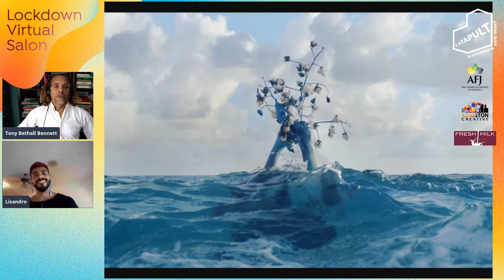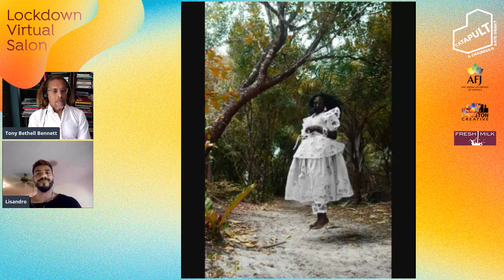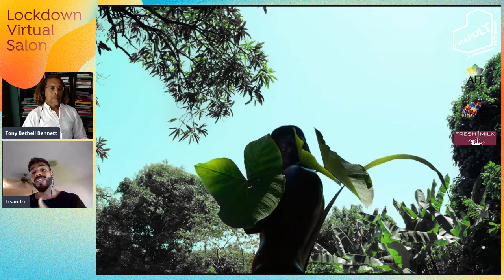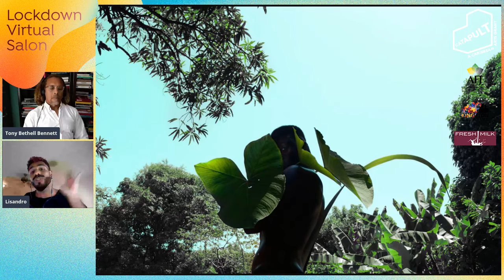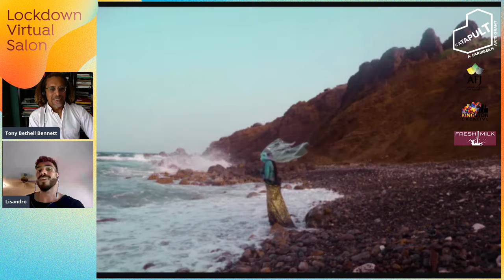CATAPULT LVS 21 Lisandro Suriel & Ian Bethell Bennett!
Originally aired on Tuesday, November 3rd, 2020 is the Lockdown Virtual Salon with CATAPULT Grantee, Lisandro Suriel (Sint Maarten), who will be speaking with Ian Bethell-Bennett (The Bahamas)!

Lisandro Suriel earned his Bachelor’s degree in Photography at the Royal Academy of Art in The Hague and received his Master’s of Art by research in Artistic Research at the University of Amsterdam.  His on-going project Ghost Island employs Black imagination in order to generate linkages to a forgotten past and decolonial identity. Ghost Island also stands for Suriel’s insular background in Saint Martin, and connotes the Caribbean condition of complex overlapping histories. He proposes that the imaginative lens is arguably the best with which to view how folkloric figures act as an agent in history and animate cultural memory.

About Ian Bethell-Bennett: Born in New Providence and raised around the colonial world, I am deeply connected to Caribbean spaces and agency as a peoples of migration,  displacement and creole connectivity and creativity.  I have worked with Caribbean islands, mainlands and identities repeating across time and space through Benitez-Rojo’s work as well as works of Edouard Glissant, Aime Cesaire in postcolonial studies to inform my understanding of colonialism in Caribbean experiences left after the end of direct colonial rule.  I work through these themes in my photography, poetry, creative non-fiction and critical essays. My creative expression finds some home in the earlier works of theorists like Gloria Anzaldua, Zora Neale Hurston and Audre Lorde who challenge constructs of unbelonging and colonialism as they pertain to spatial displacement, occupation, sexuality, and identity formation. My creative, academic and critical work has focused on moving beyond time-bound understandings of space, agency, time and the limited agency of sexualised subjectivity.
Huge thanks to the CATAPULT Partners The American Friends of Jamaica, Kingston Creative and Fresh Milk for making this happen!